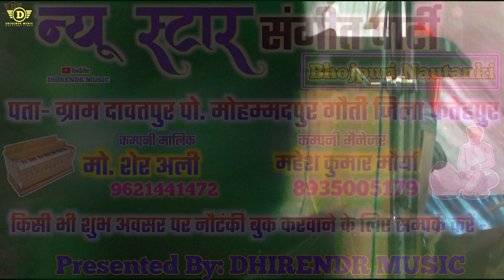मो. शेर अली की नौटंकी !! बहुत ही गजब का Saj Baj Nautanki video Sher Alli Ki Nautanki, Dhirendr music